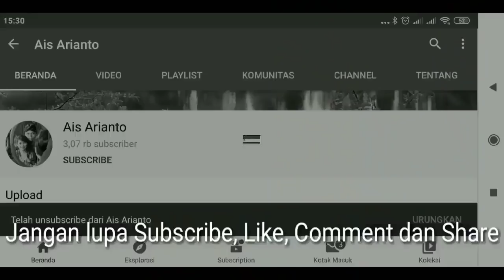Cara Menidurkan Kambing Qurban || Learn to control goats #2